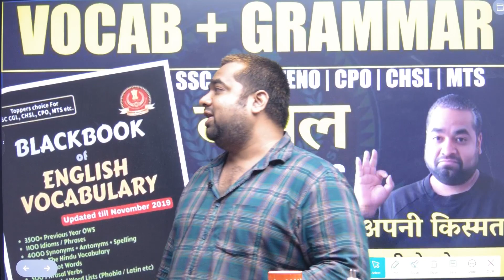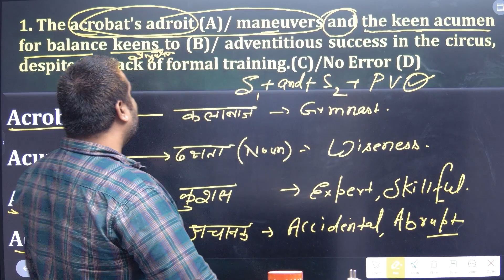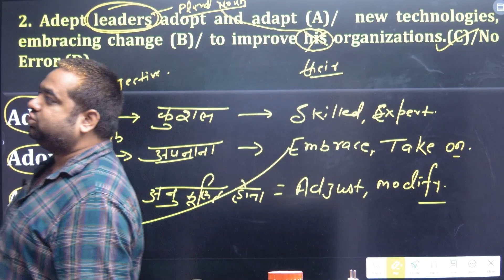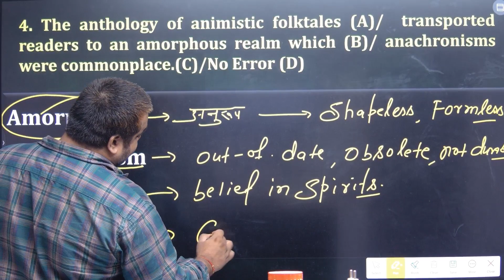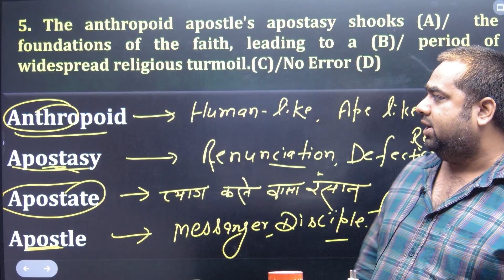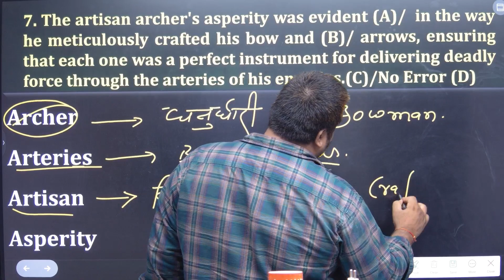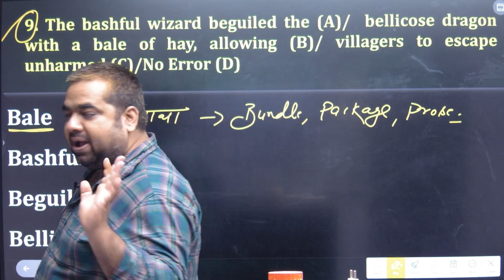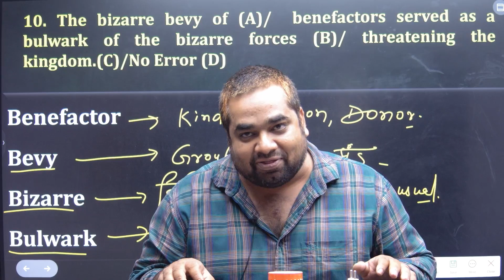SSC CGL 2024 | Black Book of English Vocabulary | LAST YEAR की सारी Vocabulary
SSC 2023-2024 CALENDAR OUT 😱😱 || क्या बदलाव हुआ है ? || BY SETU SIR